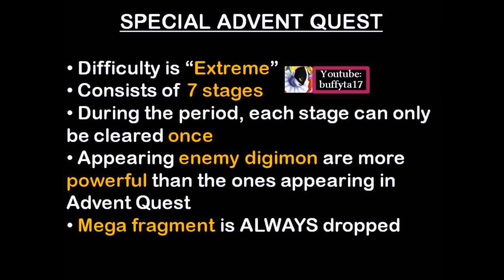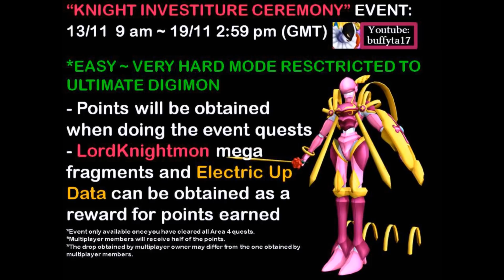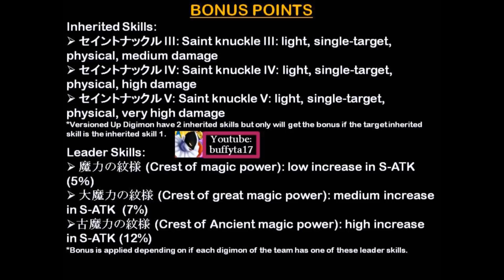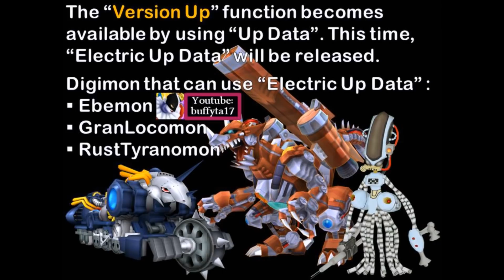Digimon Linkz - New Advent Quests! LordKnightmon Event & more Version Up